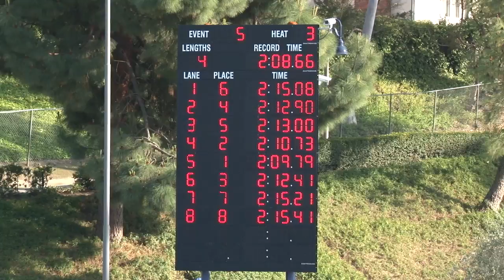Women's 200m Butterfly A Final - 2012 Fran Crippen Memorial Swim Meet of Champions